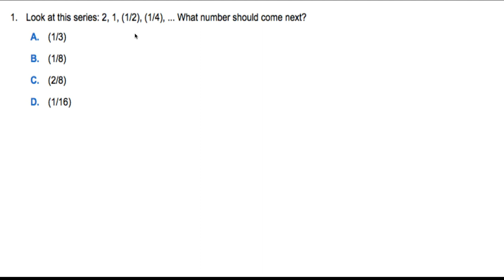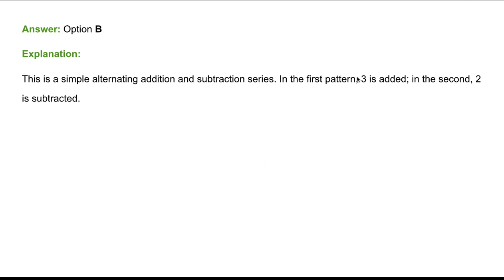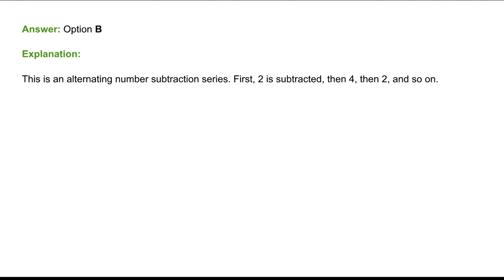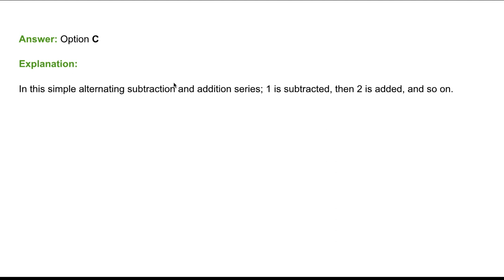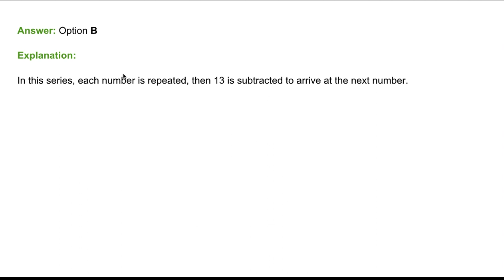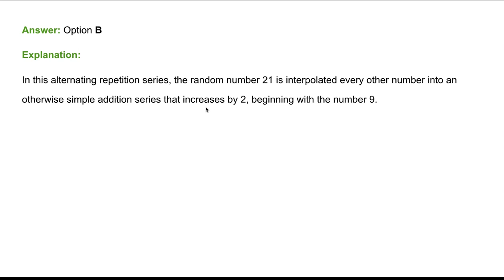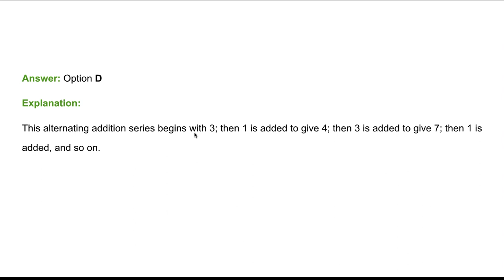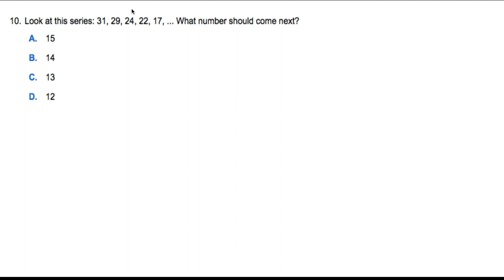Number Series (Reasoning) Railway Group D, ALP, SSC, Bank PO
Number series is very important topic of logical reasoning in railway ssc and banking examination. This video covers very important questions.